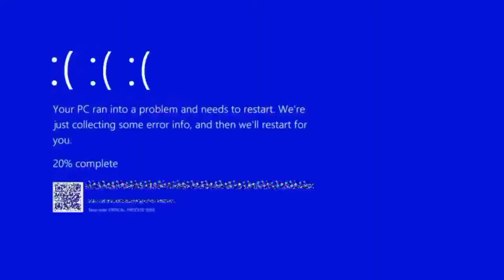INSPIRASION??❤️👽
9999 likes? 🖤

[5HUD DEDOS♥️]

⏱️Timecode⏱️
00:00 - HALLO❤️
00:03 - SATISFACTORY👽
02:34 - CLOSED VIDIO❤️

💋 Inspiration B2K, VINCENZO, BNL APELAPATO 💋

🖐️ Tags Ignore 🖐️